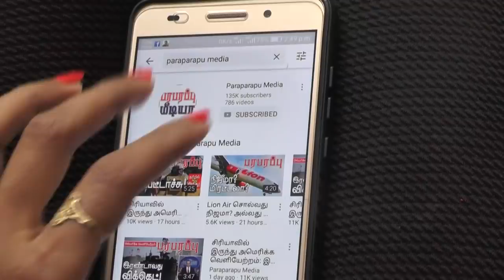இந்திய எல்லையில் நேபாளம் செய்யும் சித்து விளையாட்டு! | Paraparapu World News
On this Tamil news presentation we are providing the news from India and Nepal. This news video is in Tamil language regarding this issue of India and Nepal.